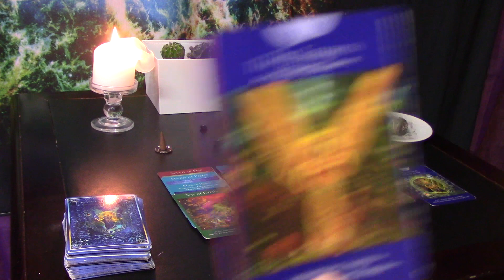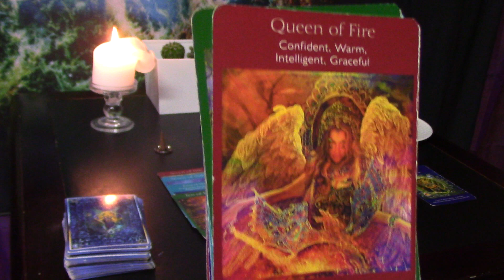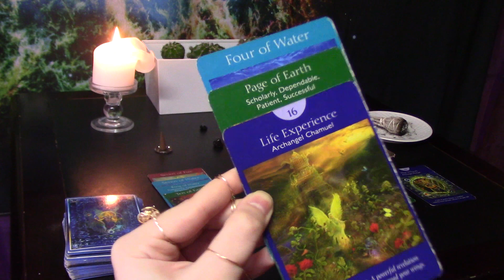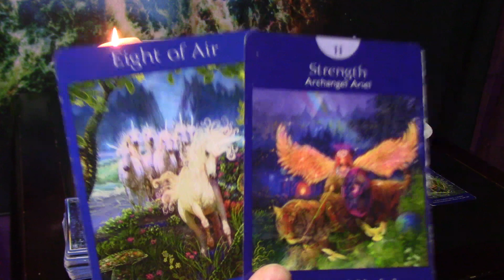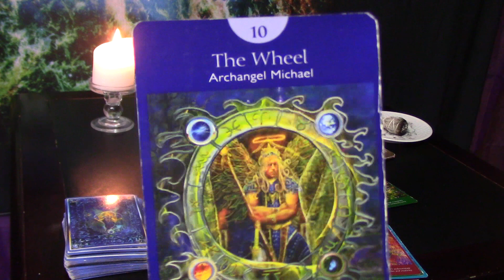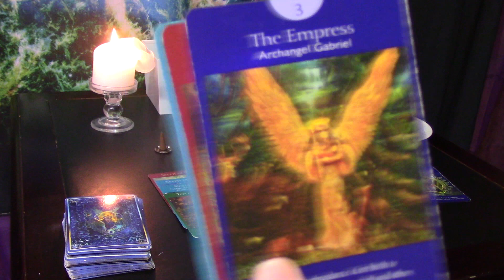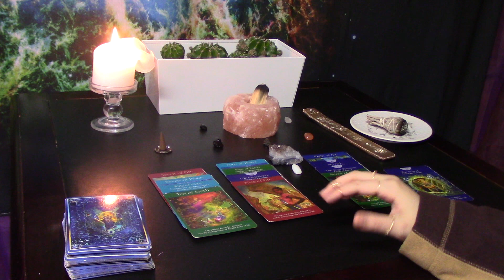Capricorn Mid-End November, THINKING ABOUT YOU--ALL YOU LEFT THEM WITH IS MEMORIES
Intuitive reading for Capricorns, from the middle to end of November. I stop talking at 0:24

-CHECK OUT THE TAURUS, & ALL THE FIRE SIGNS MID-END NOVEMBERS, AND THE ARIES BEGINNING-MID NOVEMBER, MIGHT BE DEALING WITH OR HAVE IN YOUR/PARTNERS CHART.-

**JUST MADE A 2ND INSTAGRAM**
WHERE I WILL BE PULLING DAILY TAROT CARDS, CHANNELED MESSAGES, ENERGY SHIFTS, SPELLS, UPDATES FOR THE YOUTUBE CHANNEL & SPIRITUAL STORE, FOLLOW: @CosmicTides_

--1st Card Of The Day is up!--

Soundcloud.com/vic_music